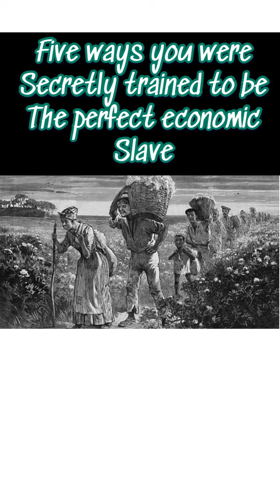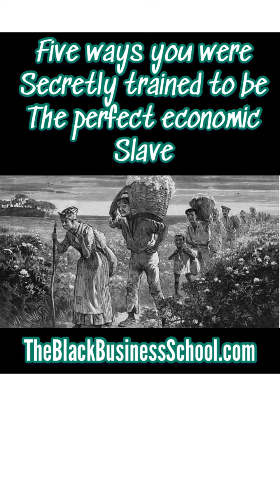How you were trained to be an economic slave and didn’t even know it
The Black Financial Channel is a news and business channel designed specifically for the African American community.  We give daily financial updates on stock markets, investing and other related topics that appear in financial news.

You can enroll in Dr Watkins' Stock Market Investing class by visiting TheBlackStockMarketProgram.com